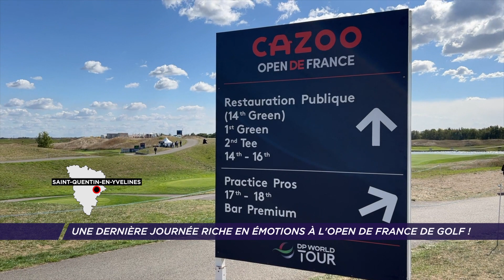Yvelines | Une dernière journée riche en émotions à l'Open de France de golf !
La 104ème édition de l'Open de France de golf s'est terminée ce dimanche 25 septembre au Golf National de Saint-Quentin-en-Yvelines. Sur les greens,  l'italien Guido Migliozzi a remporté la compétition. L'Yvelinois Antoine Rozner termine 11ème.